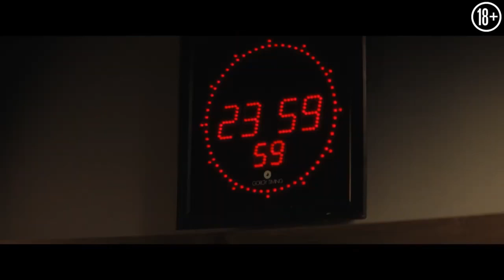В эфире — Русский трейлер (2022)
Русский трейлер фильма : В эфире (2022)
Оригинальное название : On the Line
Слоган : ( )

Дата выхода в мире : 4 ноября (2022)

Жанр : триллер
Страна : США
Дистрибьютор : «Global Film»
Режиссер : Ромуальд Буланжер

В ролях : Мэл Гибсон, Уильям Моусли, Кевин Диллон, Джон Робинсон, Надя Фарес, Энрике Арсе, Кэрол Уэйерс, Алиа Серор-О’Нилл и др...

О фильме : Эксцентричный радио-диджей принимает очередной звонок в студию от слушателя, не подозревая, что этот разговор затянется на всю ночь. Неизвестный угрожает убить всю семью шоумена в прямом эфире. Чтобы спасти близких, радиоведущему предстоит сыграть в игру на выживание: герою придется раскрыть свои самые грязные тайны многомиллионной аудитории. Единственный способ победить в этом противостоянии — выяснить личность преступника. У этой дуэли есть одно правило: не прерывать эфир.